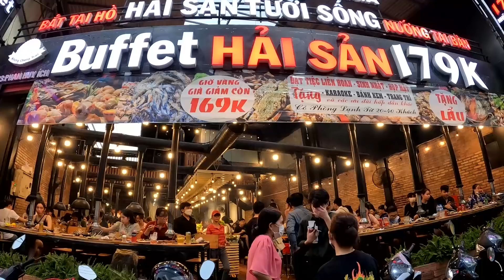Lạc vào buffet hải sản hàng trăm món ghẹ, tôm càng, mực... đông nghẹt người đến ăn, tại vì sao?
Giá vé buffet là 179k từ thứ 2 đến thứ 6, giờ vàng 169k và 189k vào cuối tuần và lễ. Bên cạnh đó, giờ vàng 16h - 17h giảm 10k mỗi người. Trẻ em dưới 1m miễn phí, 1-1.3m 99k, trên 1.3m vé người lớn.
Chi tiết chất lượng đồ ăn như thế nào, mời cả nhà xem video nhé nhé!
Địa chỉ: 233 Phan Huy Ích, Phường 14, Gò Vấp, Thành phố Hồ Chí Minh
Thời gian: 16h - 22h
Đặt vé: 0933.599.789